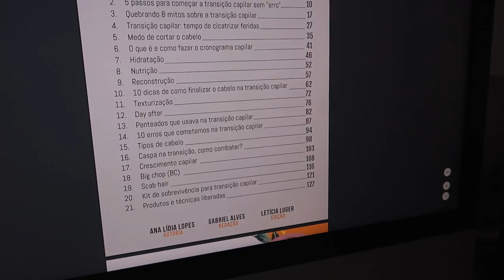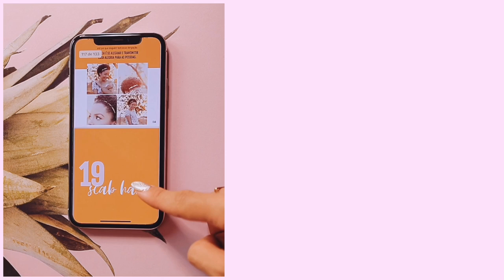ALISEI O CABELO! ROTINA PRÉ ESCOVA, COMO ME SENTI... | por Ana Lídia Lopes